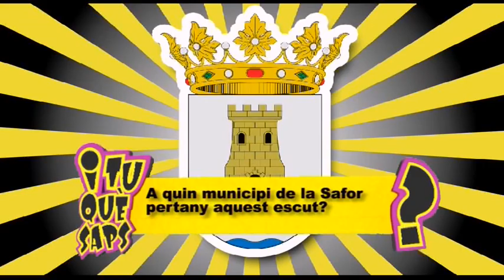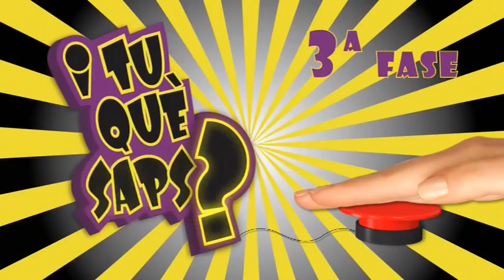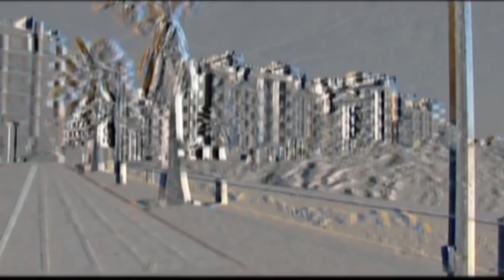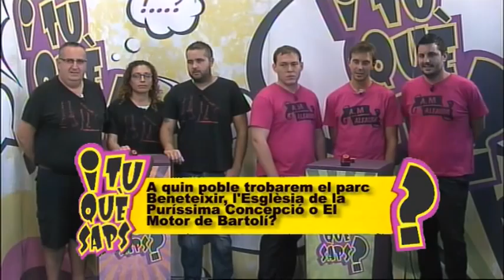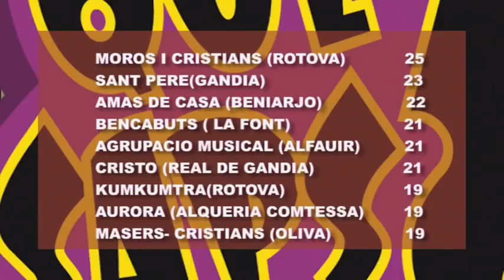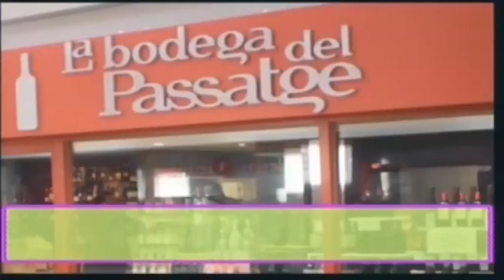2014 10 01 I TU QUE SAPS